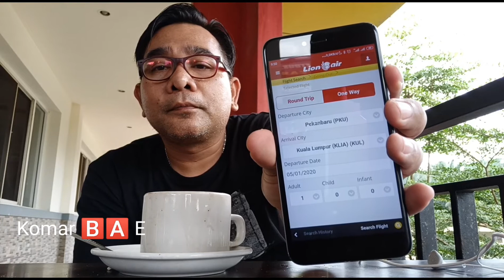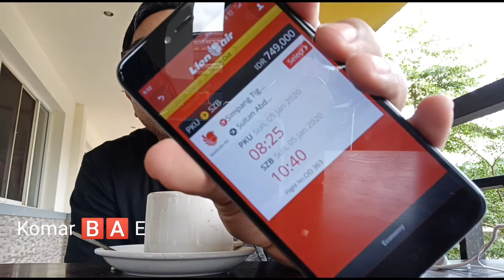Black Coffee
Salam Guys,... Sahabat Komarbae dimana pun berada...

Minum kopi di Pagi hari sangat menyenangkan...

Apalagi di plataran Restoran Pagi Sore...

Pass banget rasanya...rasa kopinya... harganya pun pass banget...

Terimakasih ya Guys telah menonton Video ini..

Wassalam